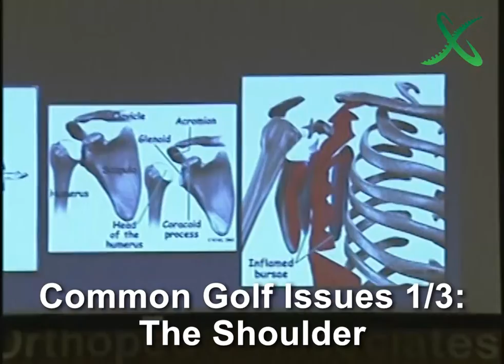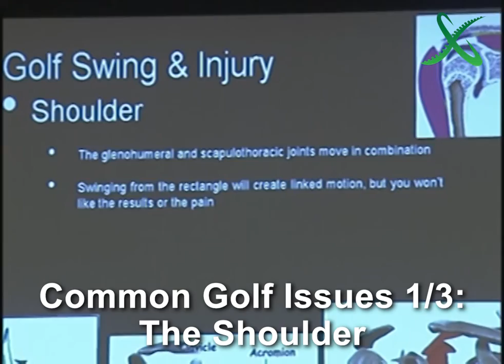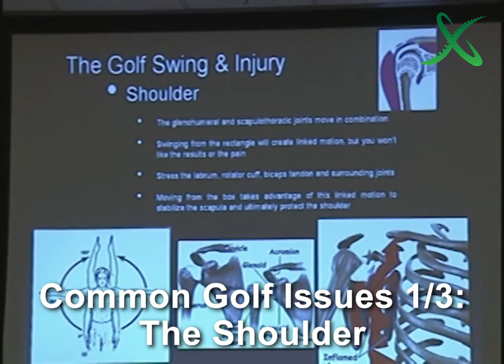Shoulder pain in golfers (Taken from Alison's 2008 vintage presentation, info below)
Got Pain? Love Golf?  Schedule a video or live swing evaluation with Alison & check out her vintage Mind2Motion Golf program (link below).